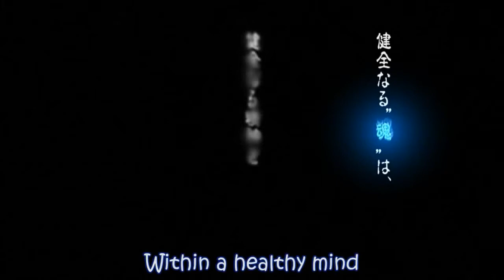Asura vs D.W.M.A.'s Requiem A Battle for Death and BlackStar...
This is my fifth AMV yay! Hopefully it doesnt have any 'Blah blah you cant use this' consequences. But yea! enjoy  Woo hoo!